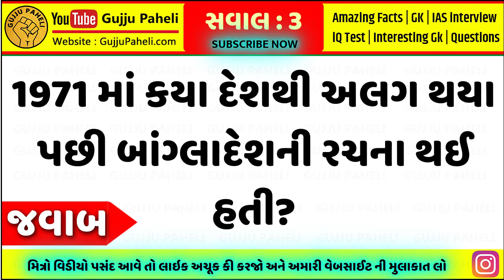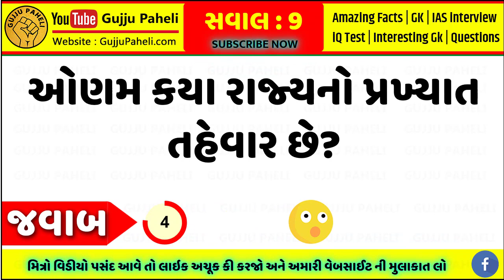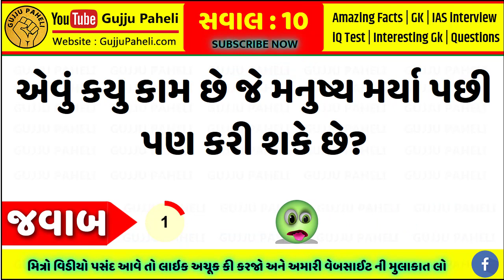એવું કયુ કામ છે જે મનુષ્ય મર્યા પછી પણ કરી શકે છે? Gujarati Ukhana | Gujarati Paheli | ઉખાણા